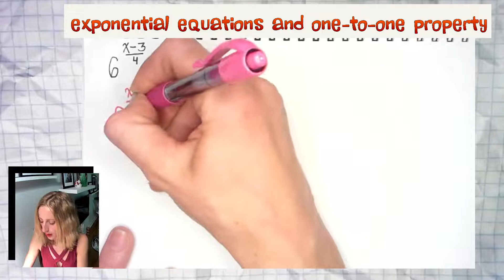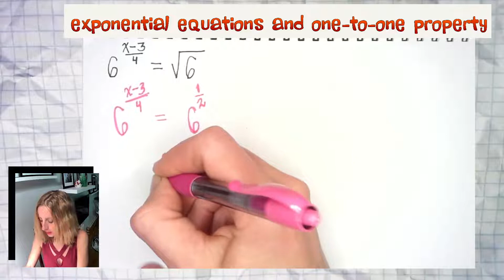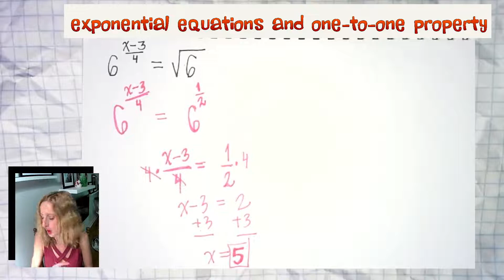Solving Exponential Equations 6⁽ˣ⁻³⁾/⁴ ＝ √6